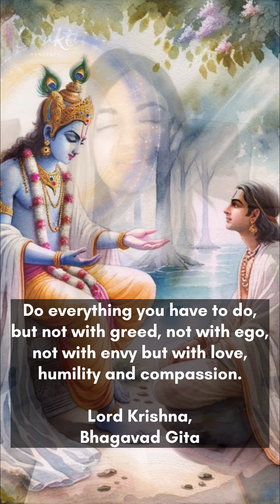Nurturing Spirituality: Humility & Gratitude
Learn the divine virtues of humility and gratitude in nurturing spirituality with this insightful video inspired by the teachings of the Bhagavad Gita.

Welcome to the series on LIVING THROUGH BHAGAVAD GITA!
In this series I will share lessons I learnt from the Bhagavad Gita. Each of my videos include practical application - so do experiment and share your results in the comments. Enjoy the process!